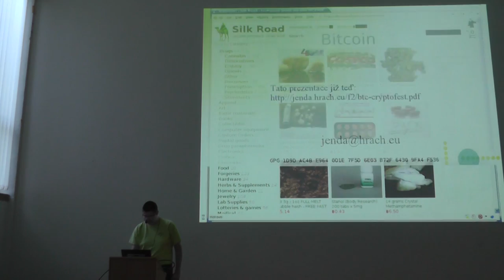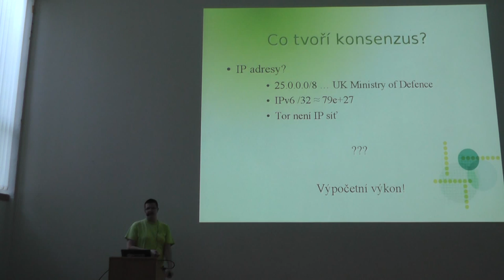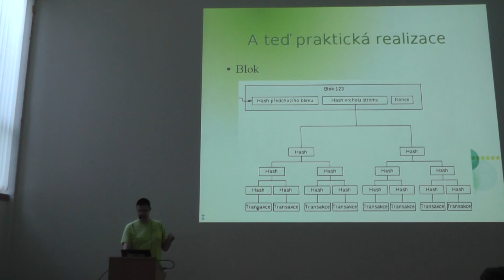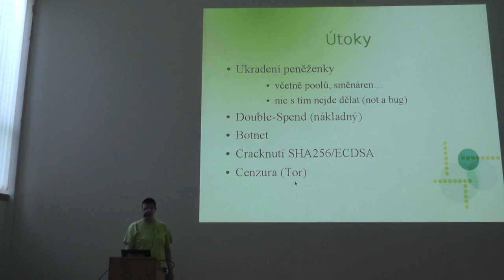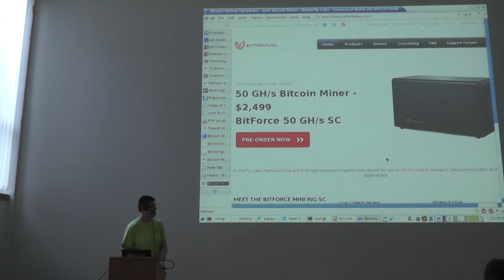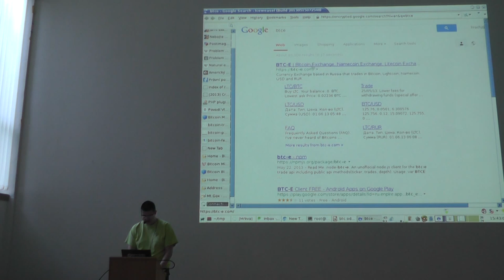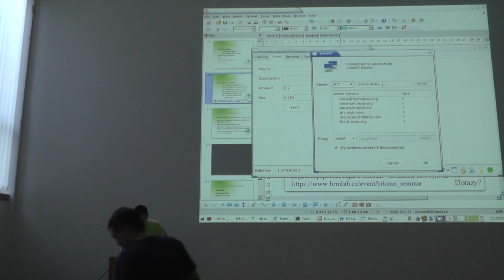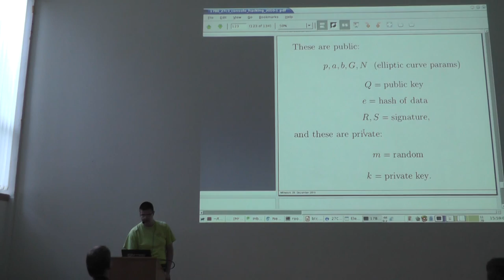Bitcoin - decentralizovaná digitální měna (Jan Hrach)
Přednáška Jana Hracha o Bitcoin z konference CryptoFest 2013